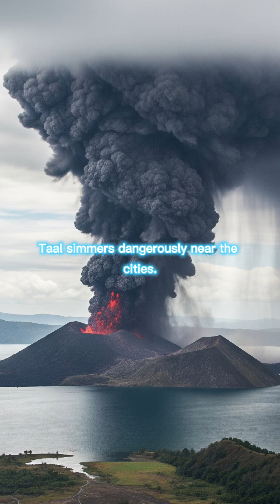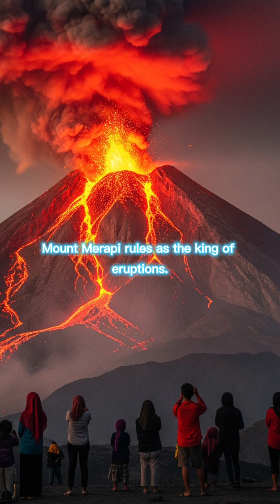This Country Has 130 Active Volcanoes! 🌋 | Top 10 Volcano Nations ”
One country on Earth has more than 130 active volcanoes — and it’s not who you think! 🌋
In this video, we countdown the Top 10 volcanic countries where the ground could explode at any moment.

Featuring:
🇮🇩 Indonesia
🇺🇸 USA
🇯🇵 Japan
🇵🇭 Philippines
🇮🇸 Iceland and more...

🔥 Watch till the end to see the most explosive nation on Earth!